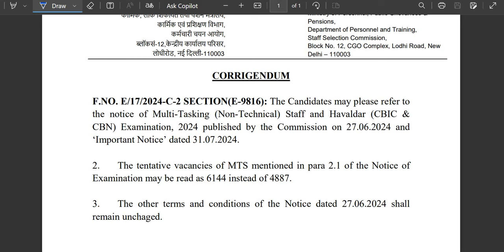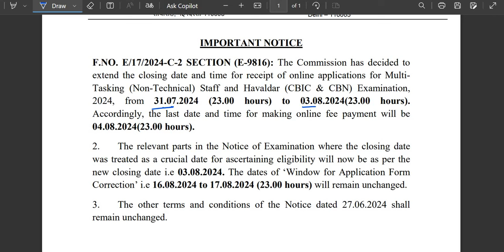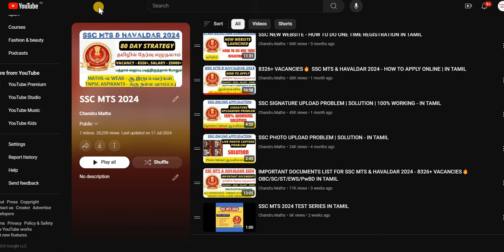9583+ VACANCIES🔥 SSC MTS & HAVALDAR 2024 - VACANCY INCREASED | IN TAMIL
#2024 jobs